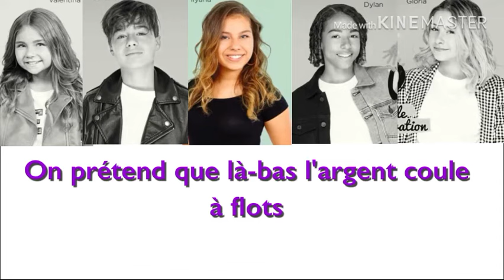Santiano - Kids United Nouvelle Génération - Paroles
Titre : Santiano
Artiste : Kids United Nouvelle Génération
Album : L'hymne de la vie